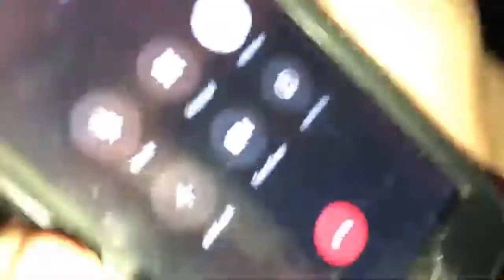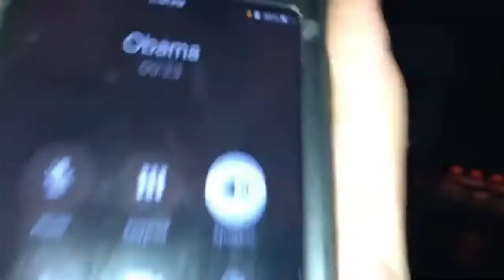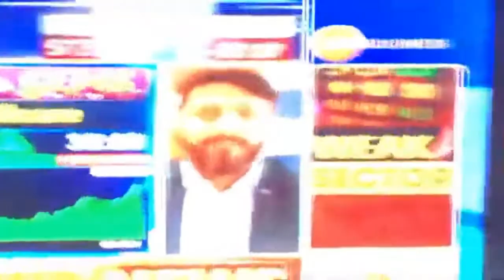CALLING OBAMA AT 3AM CHALLENGE *HE CAME TO OUR HOUSE!!*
YOU GUYS! Get this video to 500 likes and I will call the cops and save my friend!